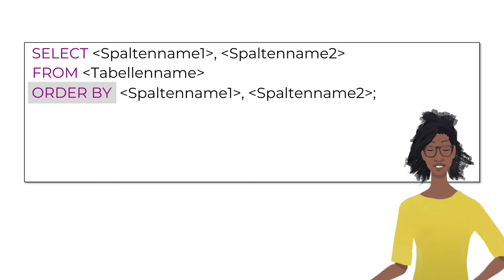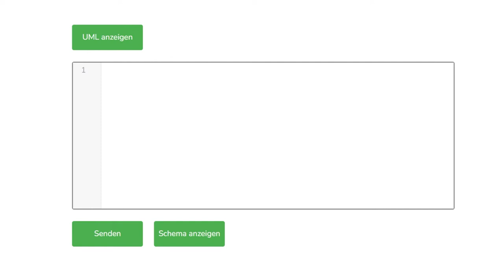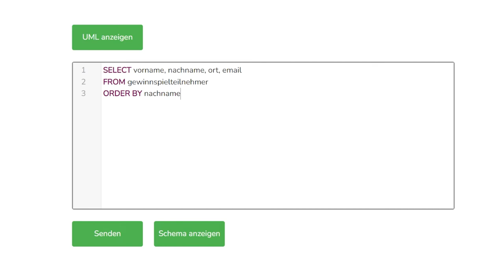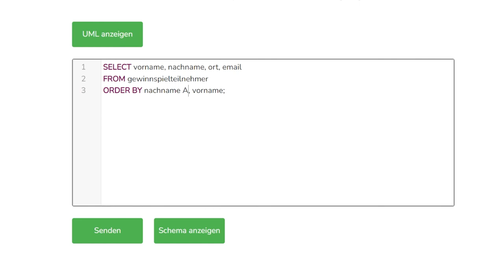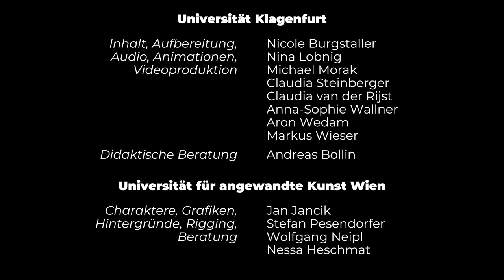Datensätze sortieren (Order By) | iMooX.at